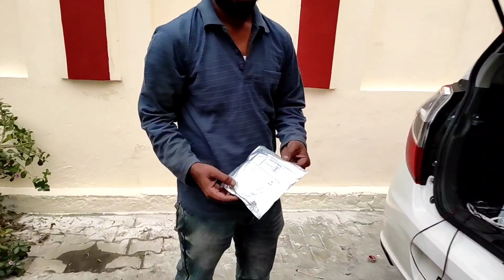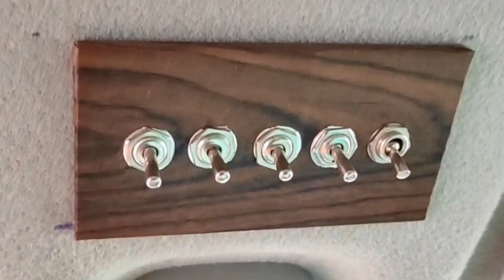how to install strip lights in car | modified alto k10 | car interior ambient light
Hello friends

Today you will see in this video how we will install RGB Strip Light in Maruti Suzuki Alto K10, in this video we have been shown the whole process of how we have installed the RGB Strip Light of the car at home, if you will like the video do Like and subscribe to the channel.

Led Strip Light 1
Led Strip Light 2

1. Realme 7 Pro
2. Boya Mic (20 Feet Long Wire)
3. Wireless Mic (Bluetooth)
4. Gimbal
5. Sony ZV1 camera with grip
6. Sony ZV1 camera without grip
7. Tripod
8. 2nd Tripod
9. Gorilla Tripod
10. Ringlight with stand